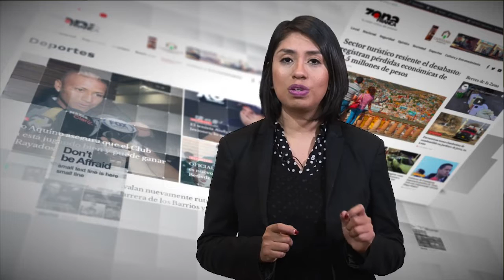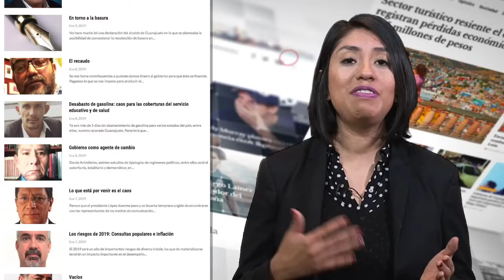Presentación Zona Franca 2019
Zona Franca es un espacio independiente, que conjuga el talento de un equipo joven de periodistas, que refrenda hoy su compromiso de continuar aportando una visión crítica del entorno y lo hacemos a partir de un absoluto respeto a la objetividad de la noticia.